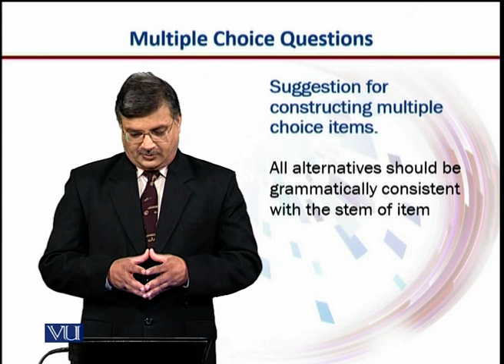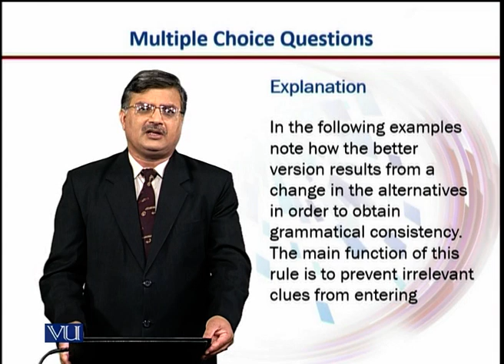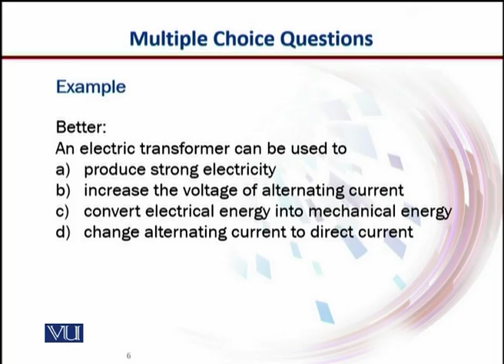Suggestions: Constructing MCQs | Introduction to e-Learning & Teaching for Faculty | VU001F_Topic053